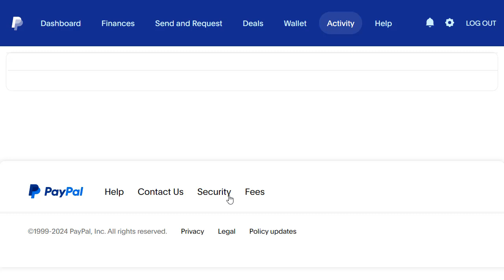How to Look up Buyer Transaction ID in PayPal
This video shows how to look up a buyer's transaction id in PayPal.

PayPal is the easiest way to shop and buy, send and receive money online. You can also use the PayPal payment gateway to sell products and accept payments from your customers.